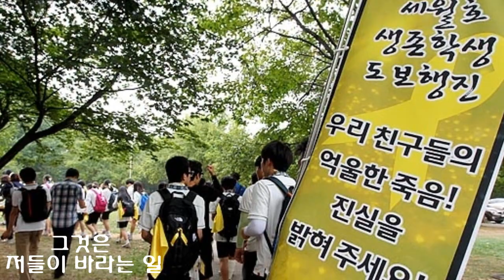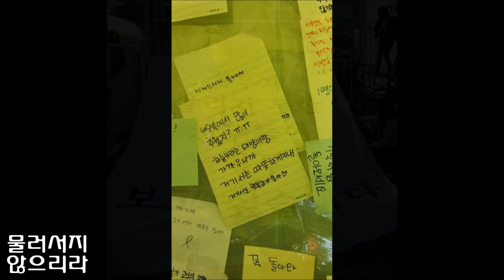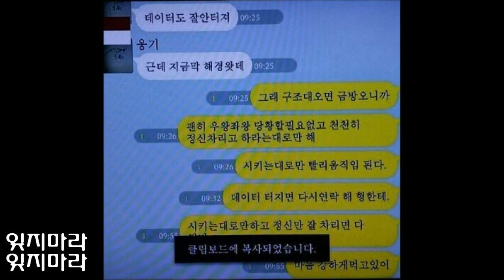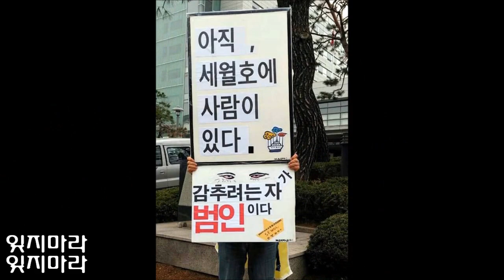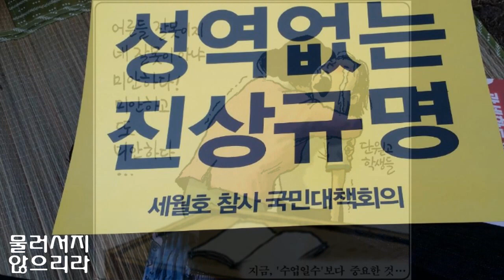더 이상(영상,노래)..윤민석